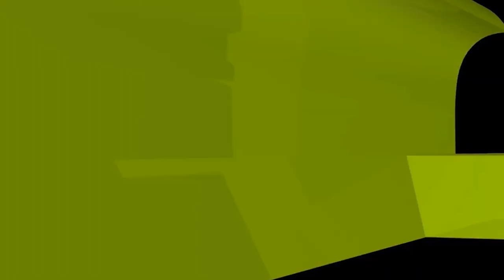অল্প বয়সে বিধবা; শ্বশুরবাড়ির লোকরা বিয়েতে বাধা দিচ্ছে; লুকিয়ে বিয়ে করা যাবে কি?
অল্প বয়সে বিধবা; শ্বশুরবাড়ির লোকরা বিয়েতে বাধা দিচ্ছে; লুকিয়ে বিয়ে করা যাবে কি? ইসলামী প্রশ্নোত্তর II Sheikh ahmadullah live